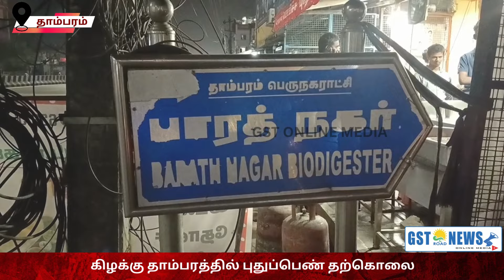கிழக்கு தாம்பரத்தில் புதுப்பெண் தற்கொலை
கிழக்கு தாம்பரத்தில் திருமணம் ஆகி ஆறு மாதத்தில் புதுப்பெண் தற்கொலை செய்துகொண்டார்.